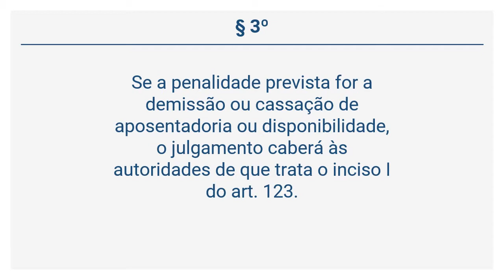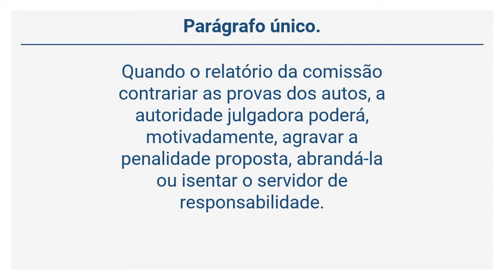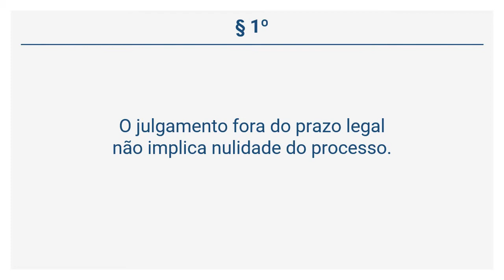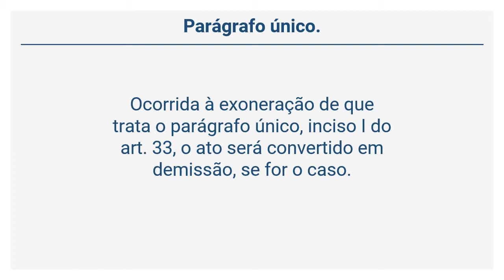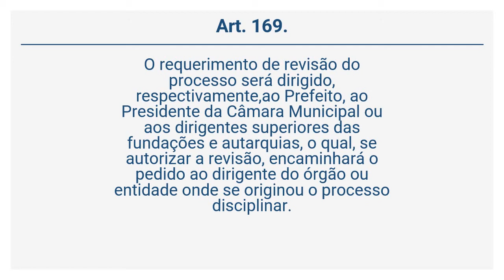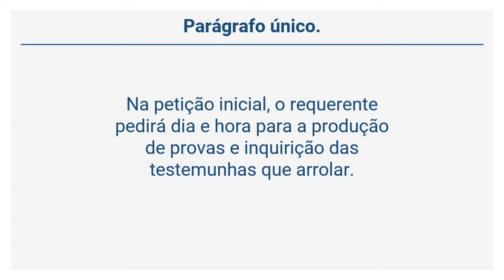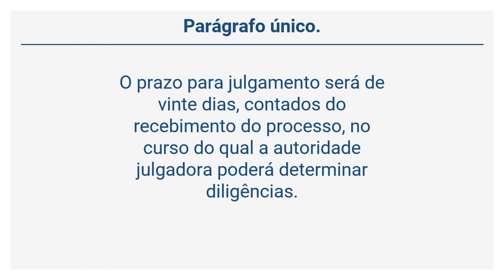Lei Complementar 3/2012 (19 de 23) - DO JULGAMENTO